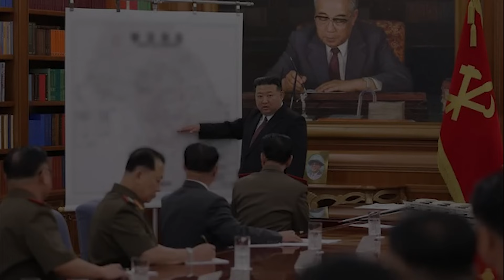北곳곳 사태 터졌다! 망해가는 김정은!